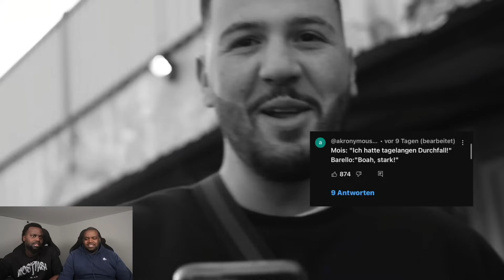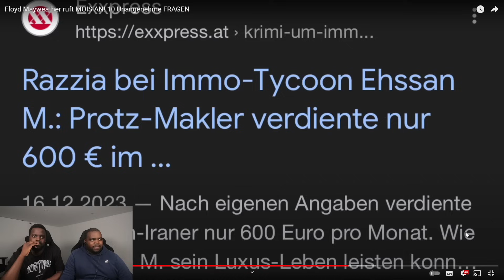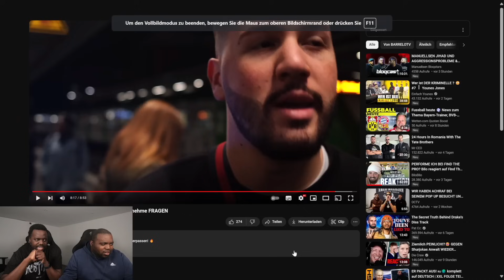BARELLO STELLT MOIS UNANGENEHME FRAGEN